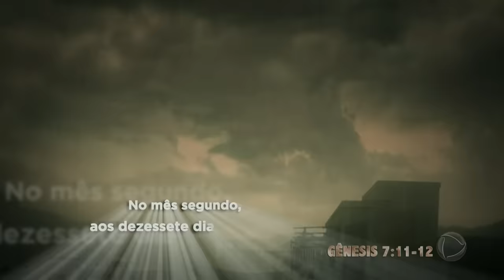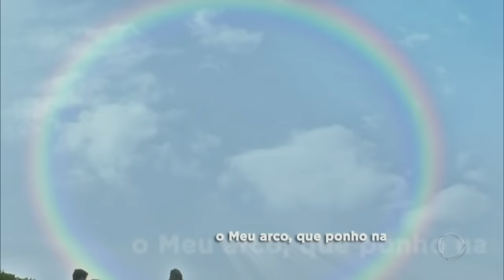ESPECIAL GÊNESIS: Arca de Noé - O Dilúvio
Assista mais videos do Especial Gênesis